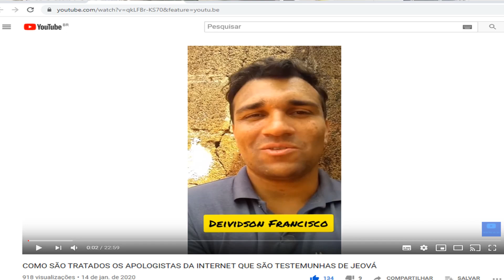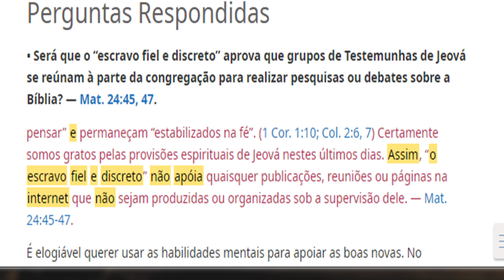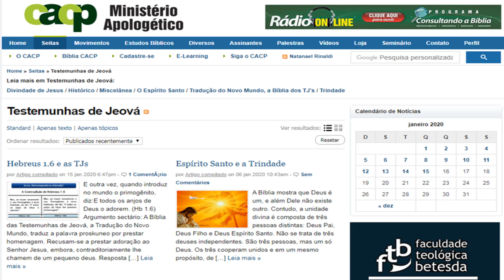Fatos sobre os supostos apologistas das Testemunhas de Jeová